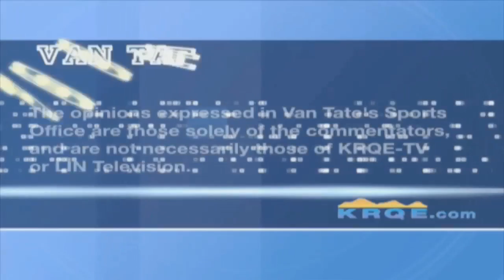Sports Office: NM Bowl